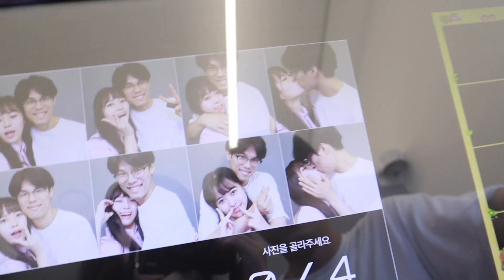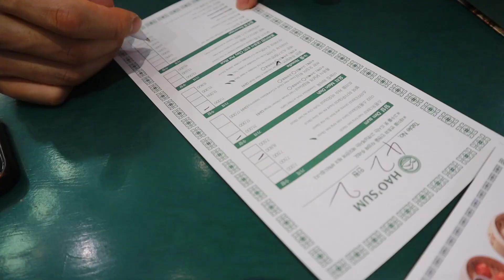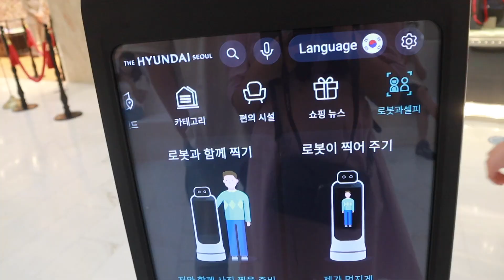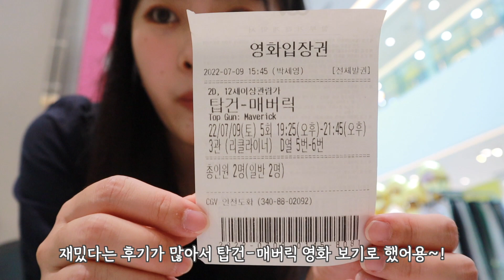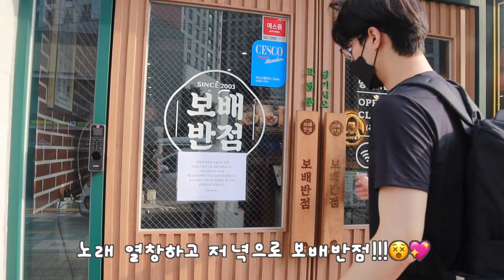7년 연애?! 쌉가능!! INFP💞ESTJ 7주년 브이로그 :: 더현대 호우섬부터 영화 탑건까지💑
오래망갑~~🙇‍♀️
취업준비와 건강 문제로 계속 업로드를 못했네요 (｡•́-ก̀｡)
매주 하나씩 업로드하던 그때가 그립지만
취업을 위해, 몸 관리를 위해 열심히 사는 지금이 더 성장하게 하는 것 같아
감사하게 생각하려고 합니다!
오히려 좋아~~ 요런 마인드?! 흐흐
더 재밌는 영상으로 더 자주 볼 수 있게  화이팅!!❤️‍🔥
오늘도 시청해주셔 감사합니다 행복하세요 ⸜(♡’ᗜ’♡)⸝